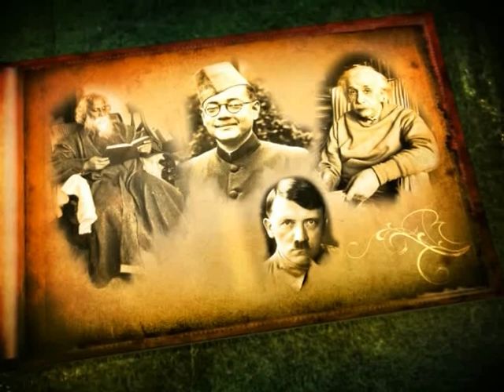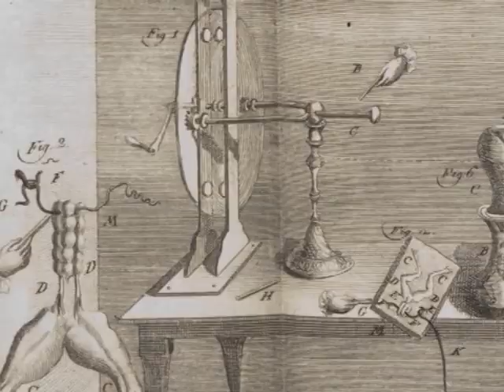Smritir Patay 4th Dec